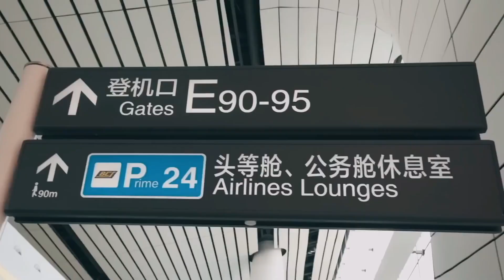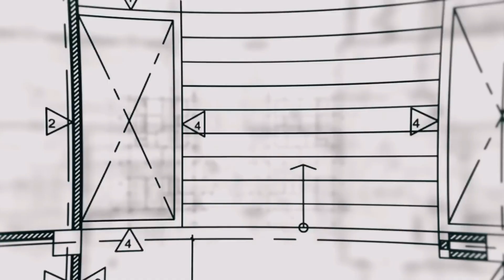China's Mega Projects: Unbelievable Creations Americans Won't Believe Exist 😱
Hope you enjoying our video.

Unveiling the Jaw-Dropping Ingenuity of China's Engineering Marvels
Exploring Unbelievable Creations in China's Mega Projects
Discovering Innovation and Engineering Excellence in China
Navigating the Mind-Boggling Bridges of China
Futuristic Cities and Architectural Marvels in China
Unveiling China's Boundary-Defying Engineering Feats
Unbelievable Building Feats and Engineering Innovations
Showcasing the Engineering Prowess of China
Awe-Inspiring Creations and Architectural Wonders in China
Navigating the World of China's Unbelievable Creations
Engineering Wonders and Innovation Showcase in China
China Adventures: Exploring Unbelievable Mega Projects
Unveiling the Extraordinary Creations of China's Projects
Discovering China's Unbelievable Engineering and Innovation
China's Mega Projects and Architectural Excellence
Showcasing China's Innovation in Engineering and Design
Unveiling the Unbelievable Creations of China's Mega Projects
Exploring the Architectural Marvels of China's Innovations
Inspiring Creations and Unbelievable Engineering in China